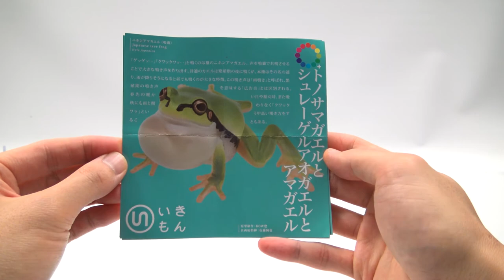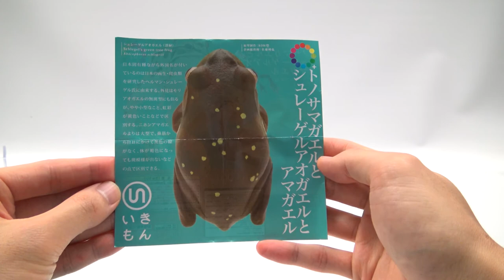Black-spotted Frog & Schlegel's Tree Frog & Tree Frogs / Kitan Club / ikimon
Brand : Nature Techni Colour (Japan) - Kitan Club / Ikimon
Title : Black-spotted Frog & Schlegel's Tree Frog & Tree Frogs / トノサマガエルとシュレーゲルアオガエルとアマガエル ボールチェーン＆マグネット / 참개구리와 슈레겔 개구리와 청개구리

Set contents :
1. Black-spotted Pond Frog (トノサマガエル  / 참개구리)
2,3. Japanese tree frog (ニホンアマガエル / 청개구리) x 2 types (Ball Chain & Magnet)
4. Japanese tree frog Male (ニホンアマガエル オス/ 청개구리 수컷)
5,6. Schlegel's Green Tree Frog (シュレーゲルアオガエル / 슈레겔 개구리)